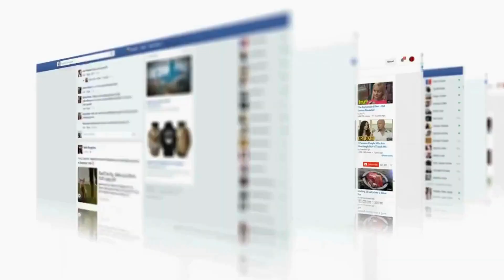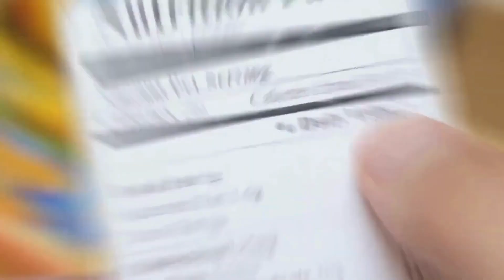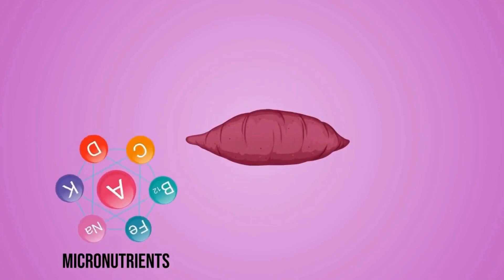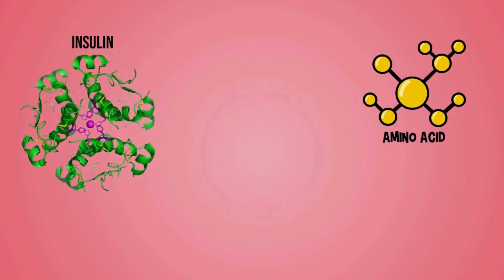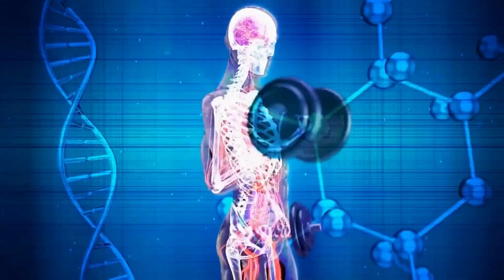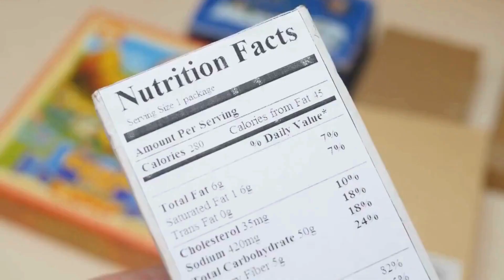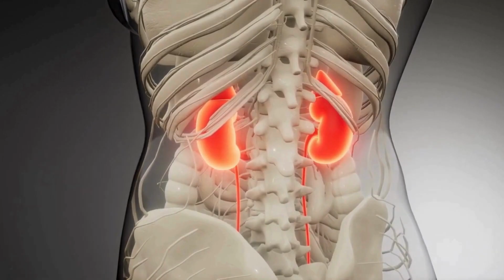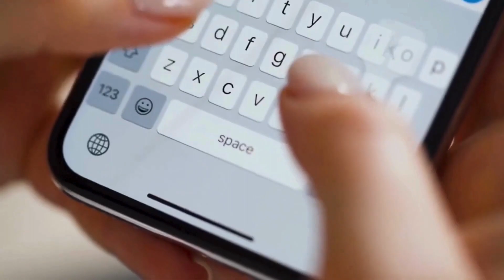Nutrition Myths That are very important to clear off from mind..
In this video we have explained you about the nutrition myths which people have created in their mind..